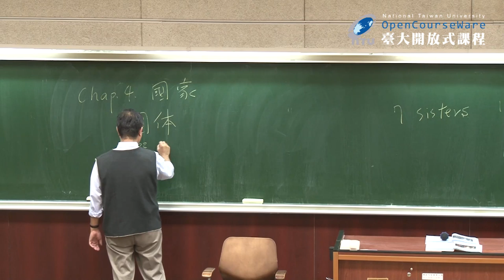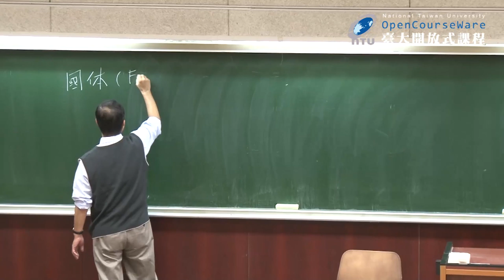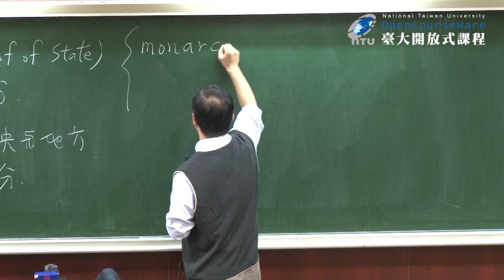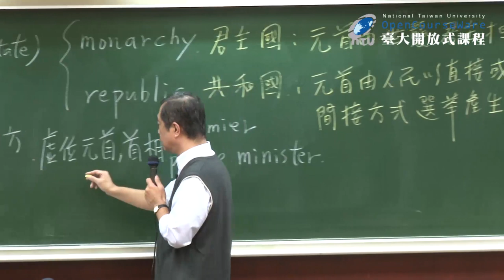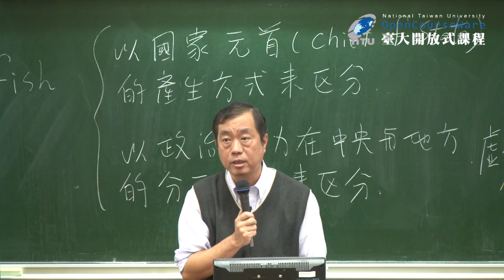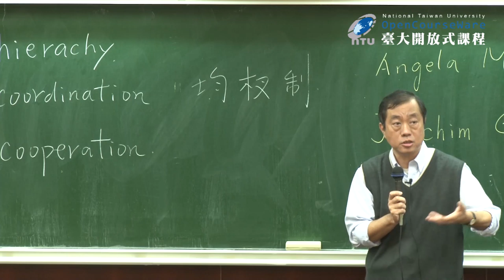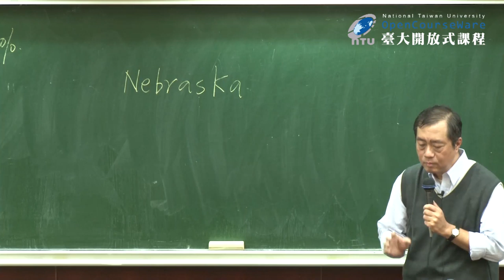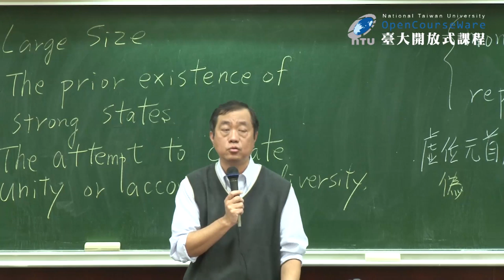政治學 11. 國家 (一)